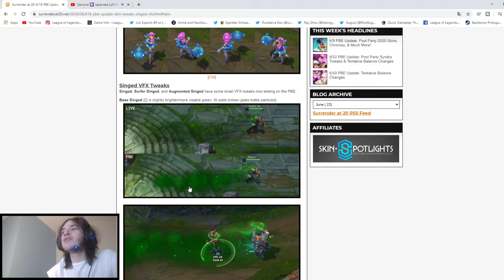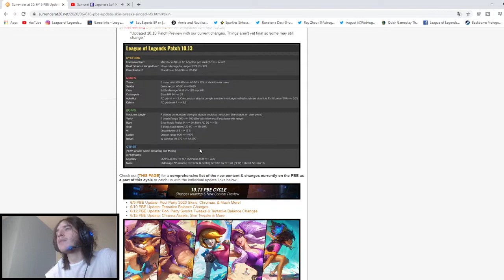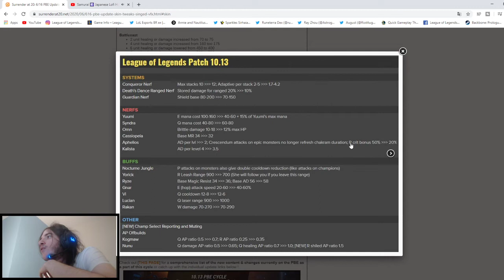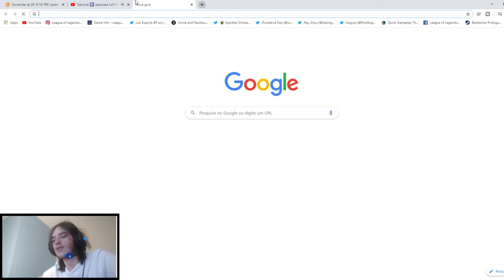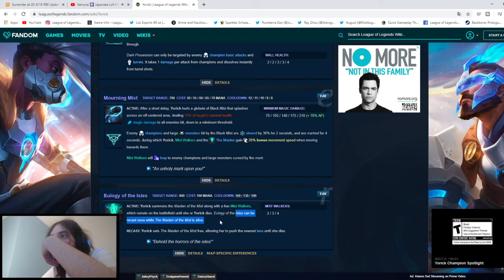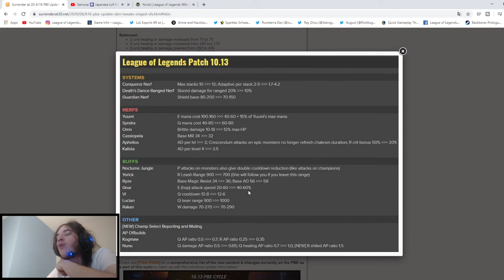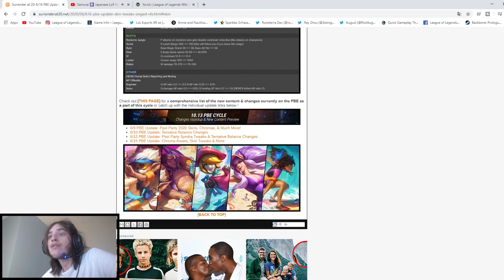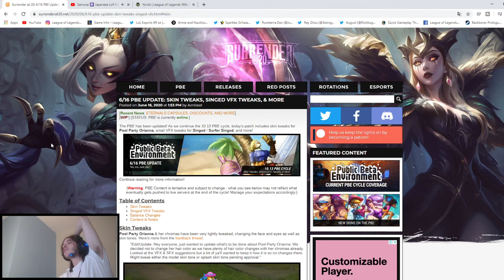YUUMI E APHELIOS NERFADOS! BUFFS E NERFS PATCH 10.13 ATUALIZAÇÃO 10.13 lol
Nerf: Yuumi, aphelios, dança da morte , conquistador e mais na atualização 10.13

Prévia buffs e nerfs  atualização 10.13

novos buffs e nerfs do patch 10.13